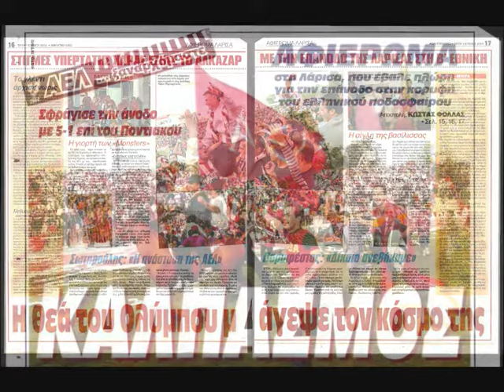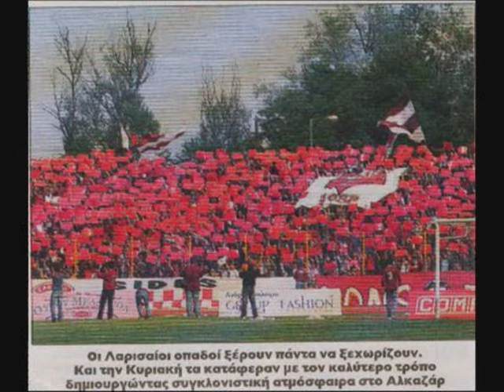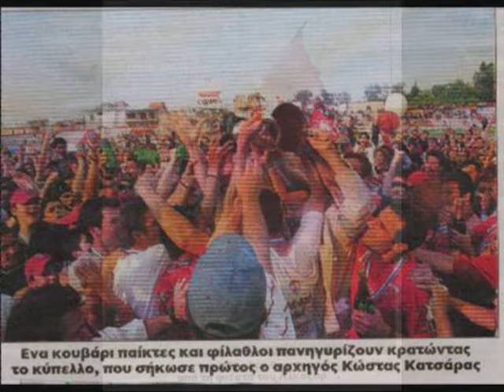ΑΕΛ-Ποντιακός 2003-04 Εικόνες (Η άνοδος στην Β΄Εθνική)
AEL-Pontiakos Neas Santas  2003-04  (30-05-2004)